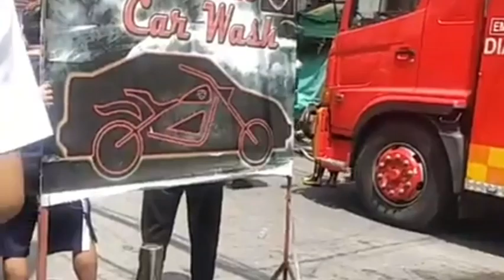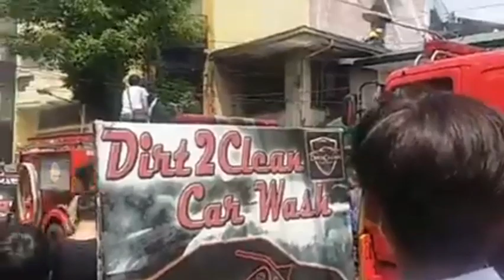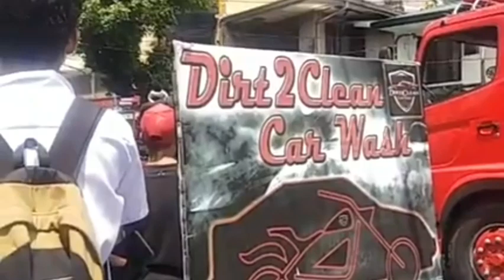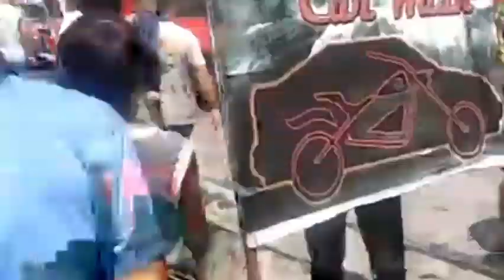SUNOG sa Almeda st. Brgy.256 Tondo Manila